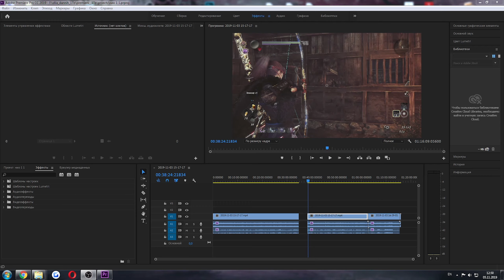(Продолжение) Задание: Построенный за ночь замок | БОСС Камаитати [Nioh 2 Demo PS4 #1.2]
В этом видео мы продолжим исследовать бесплатное демо игры Nioh 2 для PS4.

Таймкоды в видео:
Треки из видео:
Интро: Shells - Jagwar
ИНФОРМАЦИЯ ОБ ИГРЕ:
Освойте смертоносное боевое искусство самураев, играя за таинственного получеловека и воина ёкай в этом продолжении непростого ролевого боевика.
Исследуйте кровавую Японию эпохи Сэнгоку и смертоносное Темное царство, терзаемые ужасными и беспощадными демонами.
Обнажите свое смертоносное оружие и уничтожьте всех врагов на пути, используя обновленную боевую систему и способность превращаться в ёкая, обладающего разрушительными паранормальными способностями.
► ИНФОРМАЦИЯ ОБО МНЕ:
► ПОМОЩЬ АВТОРУ:
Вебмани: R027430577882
Ник Steam: HealHeartS
Ник PSN: KapitanKorablya5